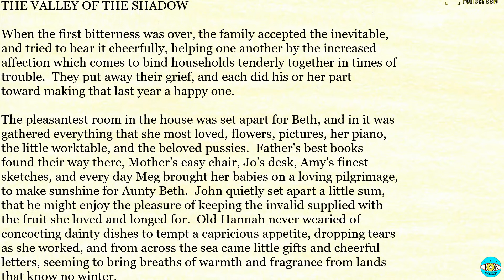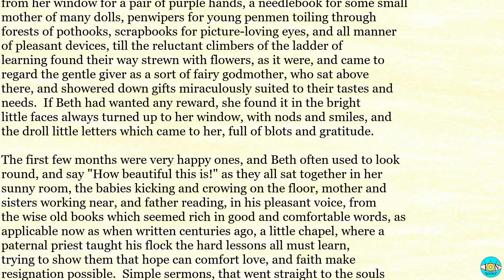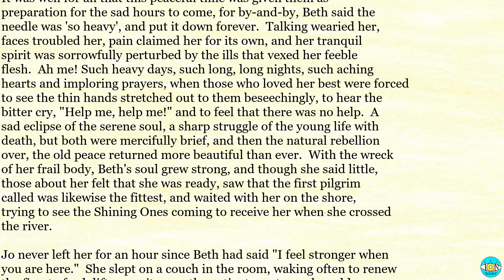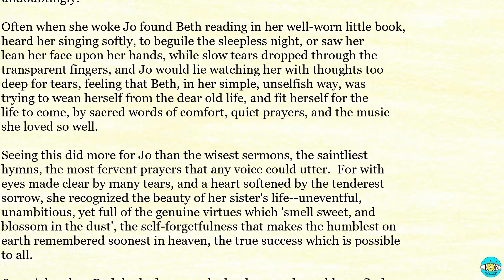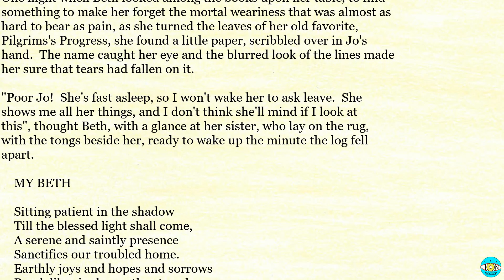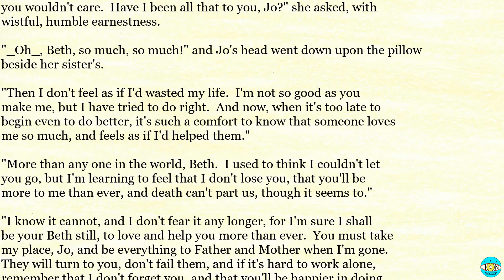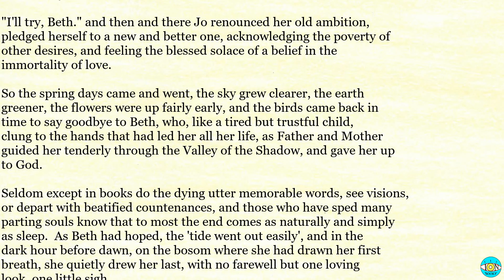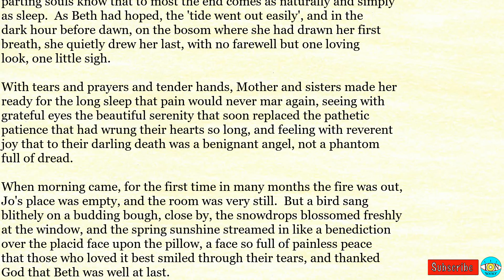Little Women - Ch 40 |🎧 Audiobook with Scrolling Text 📖| Ion VideoBook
Little Women by Louisa May Alcott - Chapter 40